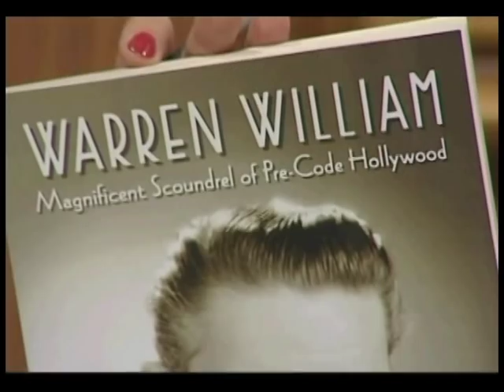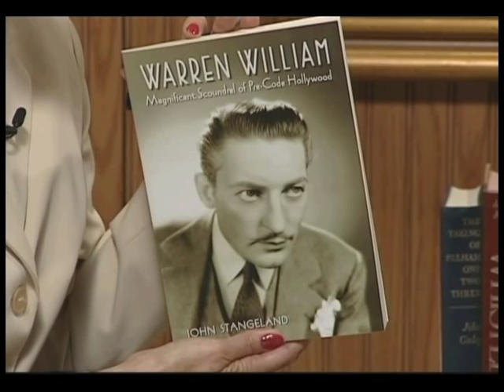Warren William & Pre-code Hollywood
Monday, May 16 @ 7:30 p.m.

Warren William was often cast as the unsympathetic, woman-seducing scoundrel in the 1930s pre-code era of movie making. He also starred as the big screen's first Perry Mason and was Julius Caesar to Claudette Colbert's Cleopatra in Cecil B. DeMille's 1934 epic film. So why has such a prominent actor been lost in the annals of movie history? John Stangeland, author of the book Warren William: Magnificent Scoundrel of Pre-code Hollywood, will give an introduction to the actor, explain the influences on his career, and show The Mouthpiece, in which Williams plays a crafty and imaginative lawyer whose clients are crooks.